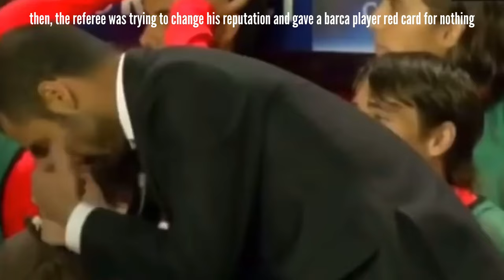THIS REFEREE REALLY DID THAT!😱🤣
Football referee's made a lot of mistakes, let's look at some of them!